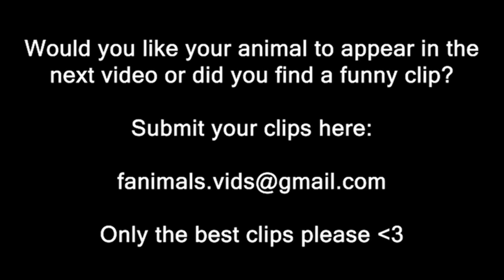Best funny animal compilation | #33